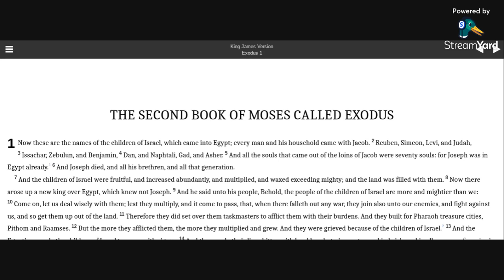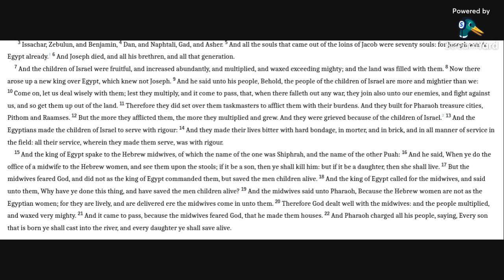Exodus 1 KJV (audio with text)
Reading Exodus 1 in the KJV Bible.

Allelu-YAH.  Amen.

Exodus 1:10-12 and 22 KJV
10 Come on, let us deal wisely with them; lest they multiply, and it come to pass, that, when there falleth out any war, they join also unto our enemies, and fight against us, and so get them up out of the land.
11 Therefore they did set over them taskmasters to afflict them with their burdens. And they built for Pharaoh treasure cities, Pithom and Raamses.
12 But the more they afflicted them, the more they multiplied and grew. And they were grieved because of the children of Israel.
22 And Pharaoh charged all his people, saying, Every son that is born ye shall cast into the river, and every daughter ye shall save alive.